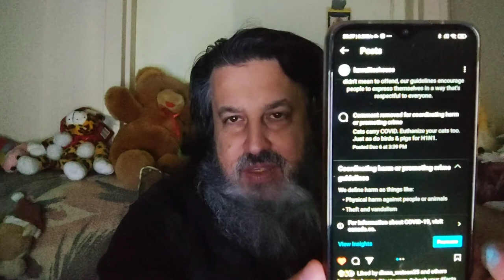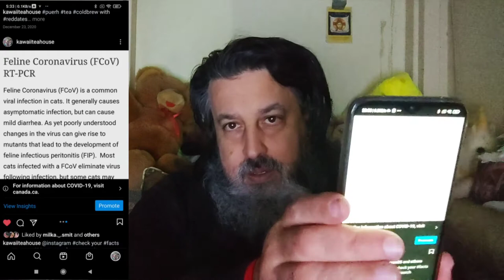Our Life As Cyborg Alpha : Vlogmas Gnosis LordsMobile QLarp & Cats Dec 12th